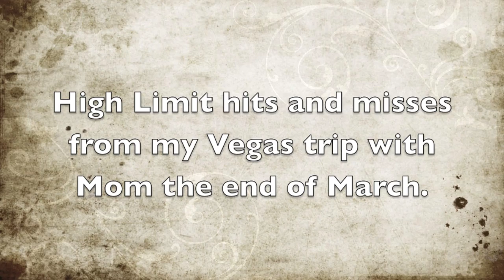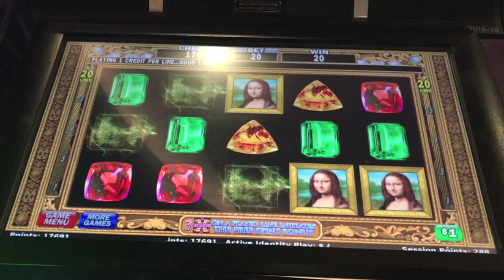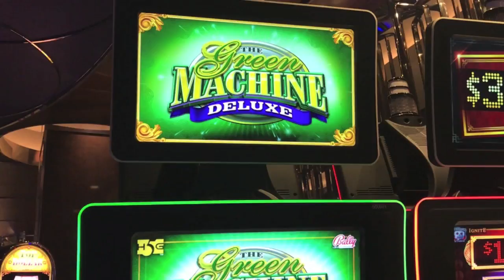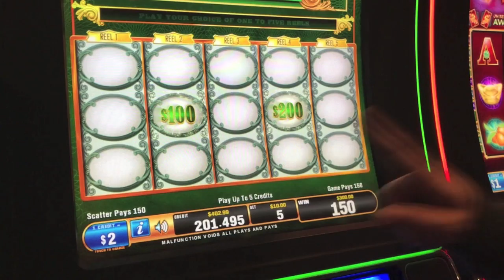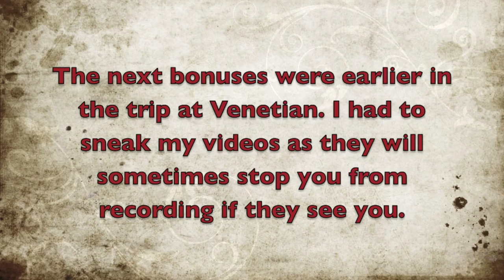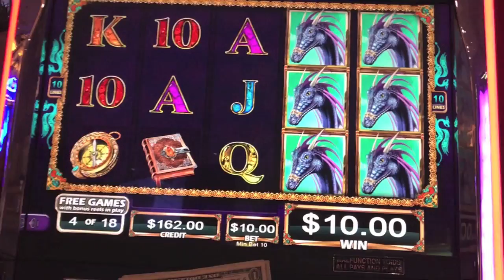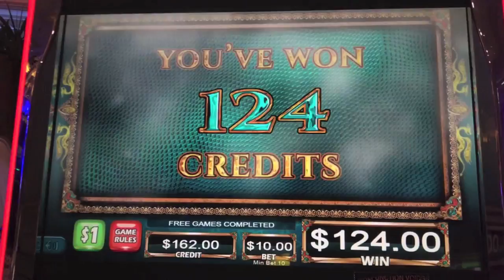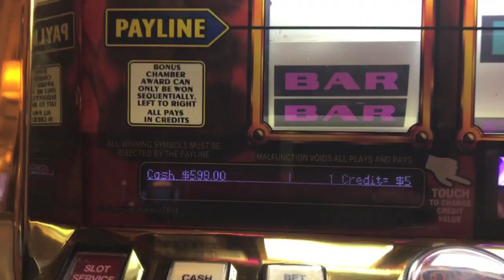HIGH LIMIT SLOT MACHINE- HITS AND MISSES-GREEN MACHINE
HIGH LIMIT SLOT MACHINE- HITS AND MISSES
Like Vegas Slot Videos by Dianaevoni on Facebook: